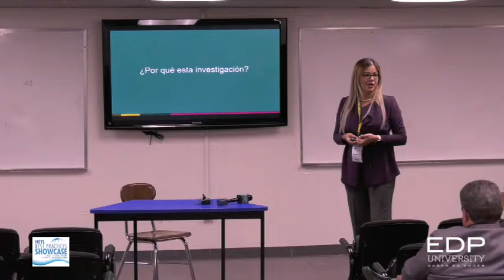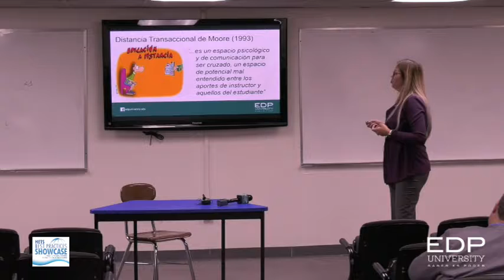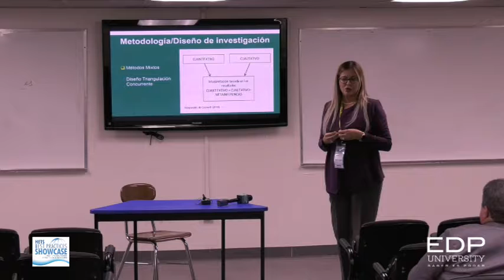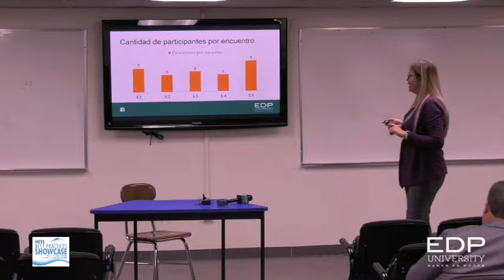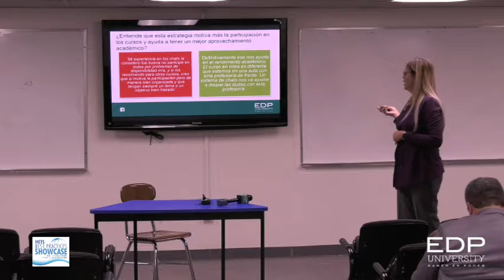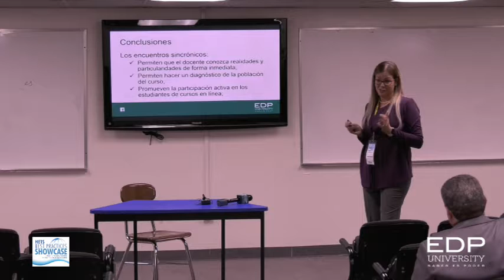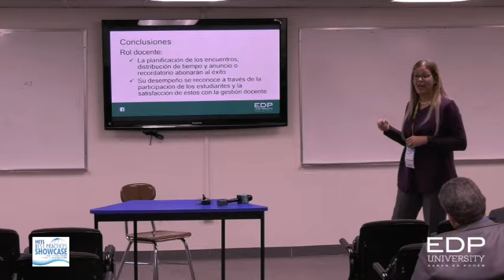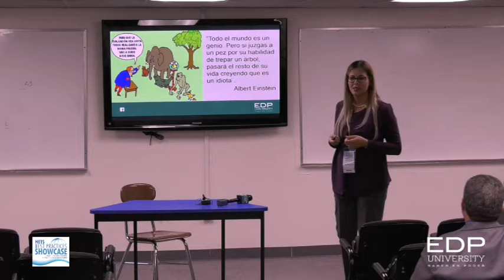El impacto de encuentros sincrónicos en el aprovechamiento académico, la retención y percepción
Title: El impacto de encuentros sincrónicos en el aprovechamiento académico, la retención y percepción de estudiantes en línea.
Track: Retention
by: Dr. Alice J. Casanova, EDP University